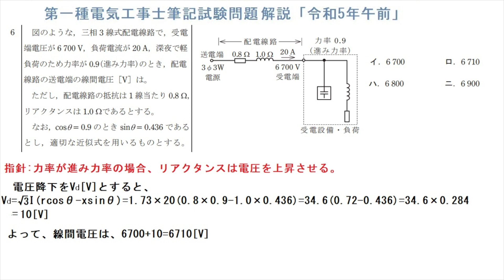第一種電気工事士筆記試験問題解説「令和5年午前問6」三相配電線路の電圧降下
進み力率になると、配電線路のリアクタンスは電圧を上昇させます。